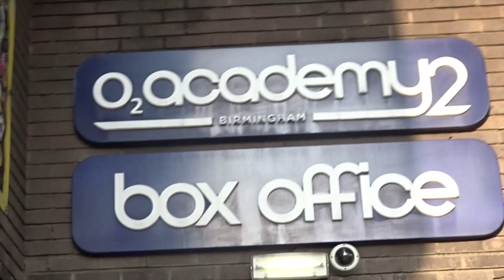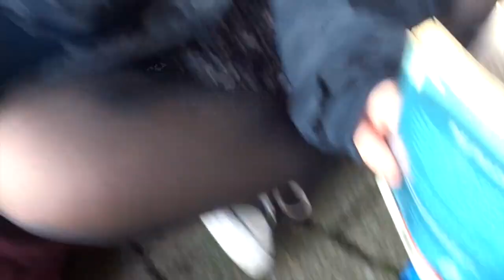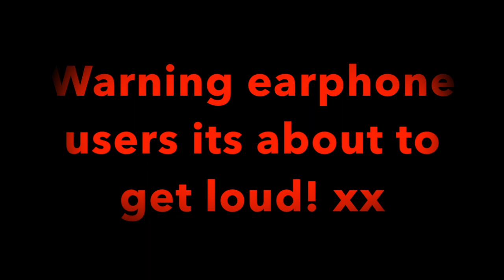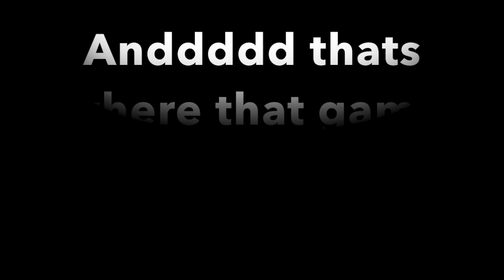RoadTrip 2nd EP Tour || Birmingham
steph xx